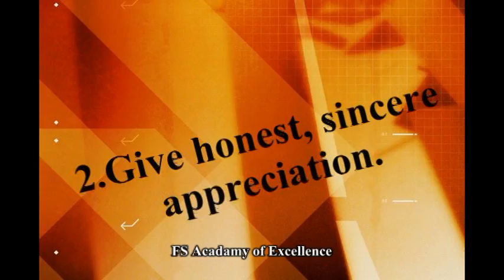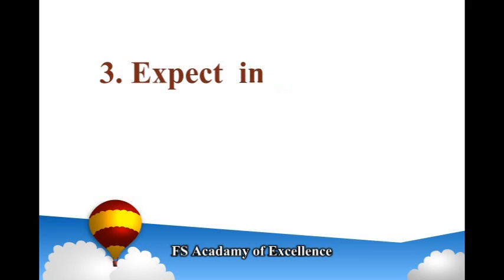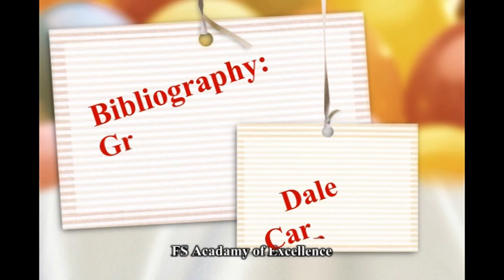Social Skills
After World War II, more people dying while hurting by others. All human beings are creature of Gods & assets of this planet. They are for love not for misuse. These social Skills formula are highly influenced & practiced.